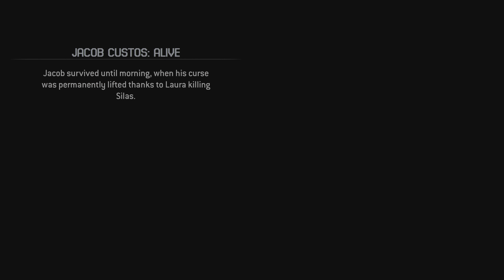Detailed Perfect Ending (Ver. 99) | The Quarry (PS5 4K 60FPS UHD HDR)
Results of this Playthrough :

Max Brinly - Cured & Alive
Bobby Hackett - Alive
Jedediah Hackett - Alive
Constance Hackett - Alive
Chris Hackett - Deceased
Kaylee Hackett - Deceased
Jacob Custos - Cured & Alive
Dylan Lenivy - Cured & Alive (Dylan didnt lost his hand & Didnt turn into werewolf)